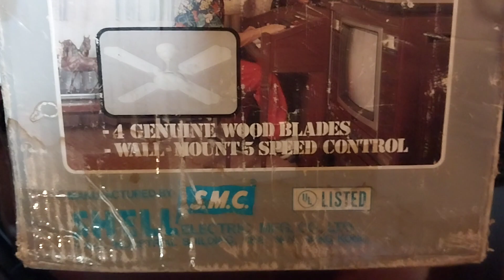1982 SMC D4W36 36" ceiling fan